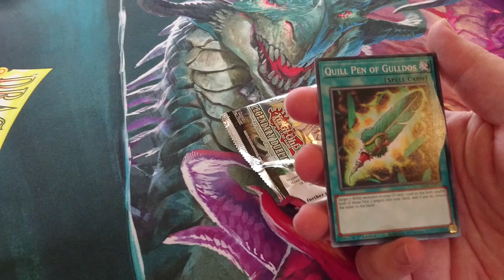Yu-Gi-Oh! Synchro Storm Booster Pack Opening #3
Will unlucky number 3 ring true with our third Synchro Storm booster pack opening? Watch the video to find out.

The Battle Bunker is a franchise hobby gaming shop that sells hobby gaming products, as well as services and events regarding them. The Battle Bunker deals in, among other things:

Collectible and trading card games, such as Magic: the Gathering, Yu-Gi-Oh!, Pokémon TCG,
Cardfight Vanguard, Star Realms, Spoils, and more!

Board games, like Settlers of Catan, Ticket to Ride, Codenames, Exploding Kittens, Cards Against  Humanity, etc.

Tabletop gaming, the likes of Warhammer 40k, Bloodbowl, Star Wars X-Wing, Dungeons & Dragons, etc.

We not only supply the stock necessary to play and keep improving your games, but we also supply various accessories, ranging from protective card sleeves and playing mats, to dice for various games, to even paint brushes and paint sets to decorate your models!

Selling you goods is not all we do though – the other half of being a brick and mortar store is that we can offer play space for all of the above hobbies, and along with that, regular events! Even sanctioned tournaments, both with prize support from the store, as well as promotional material from the many game suppliers.

The Battle Bunker isn’t just a card shop. It’s an experience. It’s a place to interact with like minded people, to enjoy a few games after school or work, to relax on the weekend, or even just to pop in and say hello to the regulars you know have become live-in furniture.